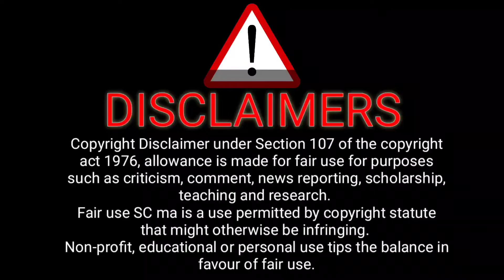1-Surah Al-Fatihah Full | Elhan Tok | سُوْرَةُ الْفَاتِحَة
UNBELIEVABLE VOICE - SURAH Al Fatihah
thanx for all provide the material and i use make a video and more beautiful look thanx for all